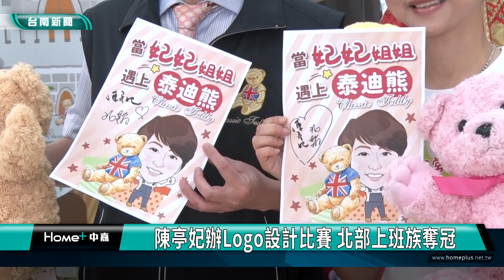黨內初選提前開打｜林俊憲競選市長起手式 陳亭妃:我每天都是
針對同黨立委林俊憲今日宣布要開始競選市長 同樣被視為下一屆台南市長人選的陳亭妃說 她一直都在努力做準備

立委陳亭妃舉辦「妃熊厲害 台南第一」的Logo設計比賽活動，吸引13人參賽投稿，今(17)日宣布得獎名單，第一名由北部的上班族奪冠，另外針對同黨立委林俊憲，將競選台南市長做起手式，陳亭妃回應，每一天都是我的起手式，我已經準備好了，有人現在才剛開始。